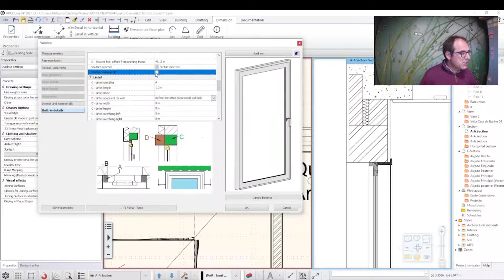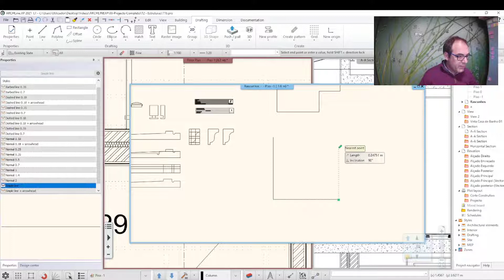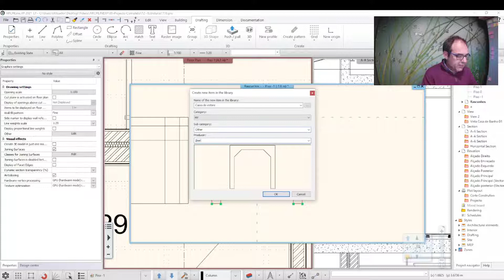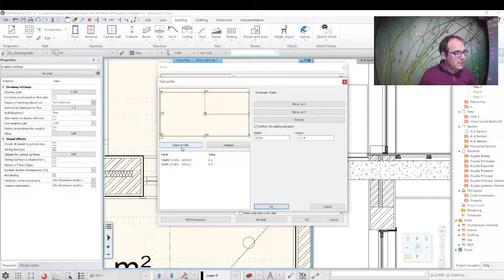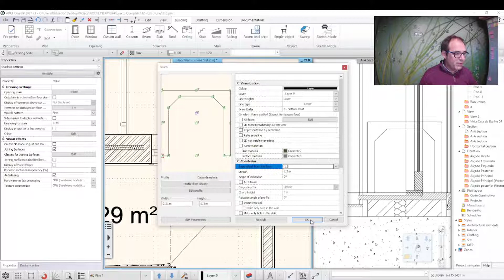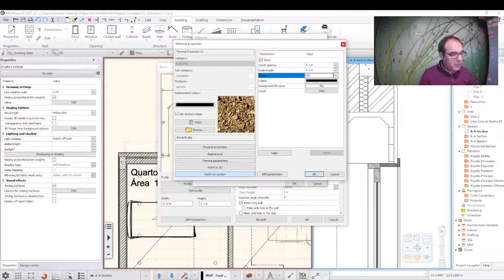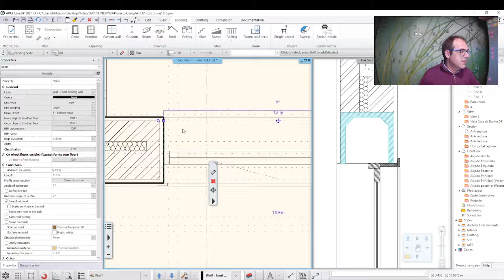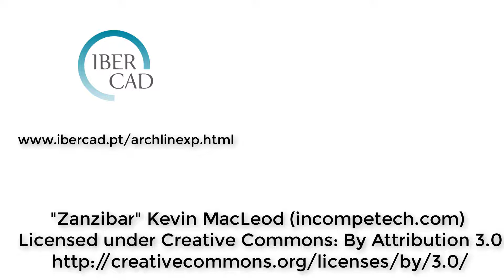Workflow ARCHLine.XP Software BIM - Ep. 122 - Criar Vigas Com um Perfil Personalizado no ARCHLine.XP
Além das vigas tradicionais, rectangulares ou quadrangulares, o ARCHLine.XP tem ferramentas para a criação de vigas utilizando qualquer perfil desenhado por si próprio. Neste tutorial exclusivo da Ibercad, distribuidor oficial em Portugal do Software BIM ARCHLine.XP, explicamos-lhe como tirar partido desta vantagem para a criação de uma viga sobre as janelas com a forma de uma caixa de estore.